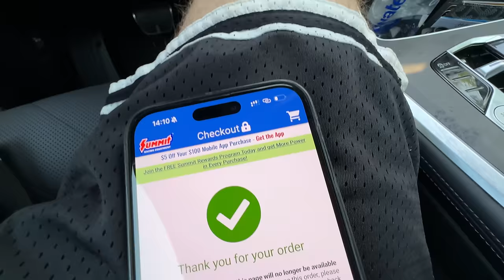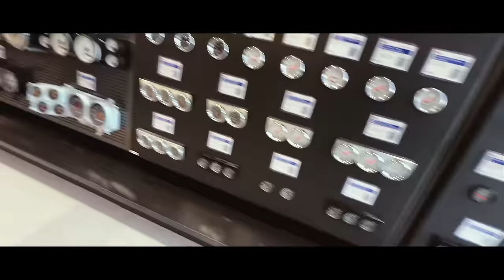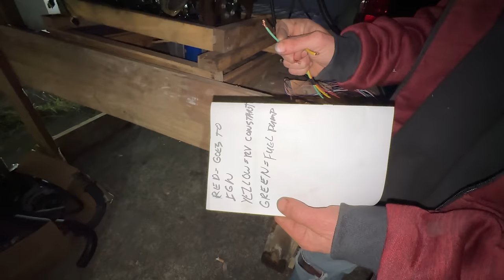HOW TO LS SWAP YOUR CAR WITH A TREE AND BARELY ANY TOOLS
Our adventures in Appalachia continue…